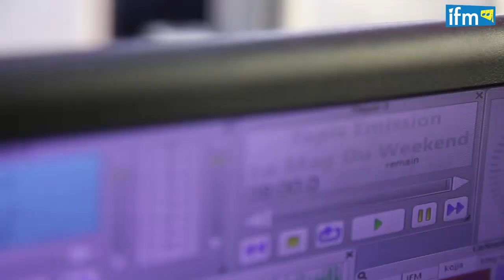كيفاش تختار الصباط متاعك وشنية آخر صيحة في الأحذية